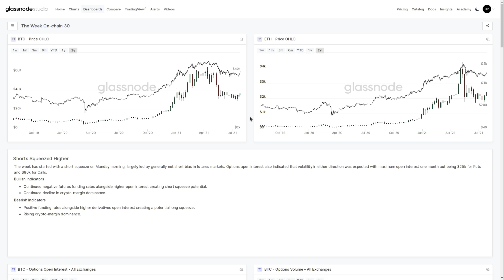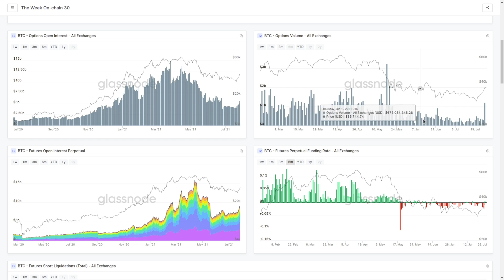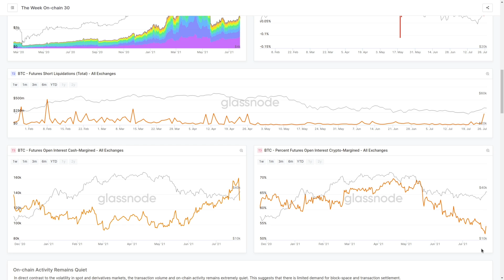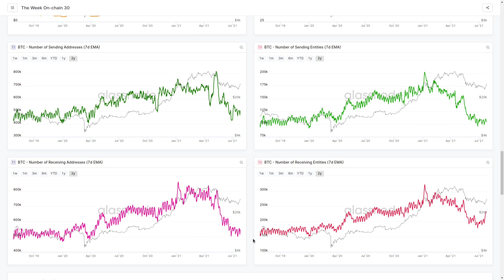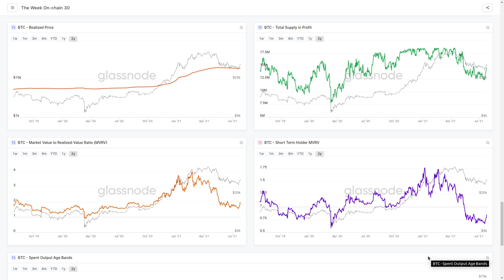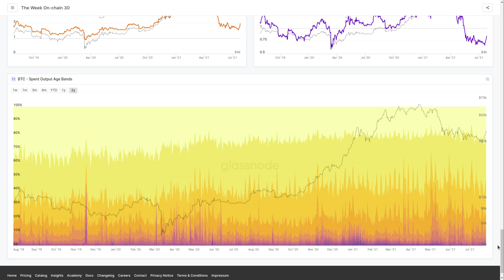Glassnode Onchain Analysis Week 30, 2021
The Bitcoin market has experienced a strong rally off the back of a short squeeze returning many coin holders to profitability.